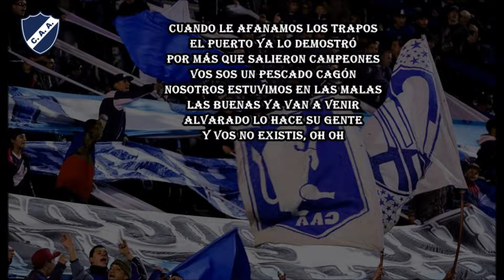Alvarado | El Puerto ya lo demostró